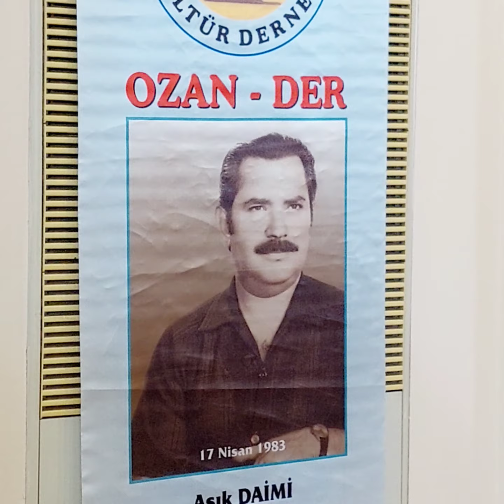Hatice Genç - OZAN-DER - 20240427 143509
ÖLÜMSÜZLÜĞÜNÜN 41. YILINDA
AŞIK DAİMİ ANMA ETKİNLİĞİ

PROGRAM
- Kenan ŞAHBUDAK (OZAN-DER Başkanı)
 - Aşık Daimi Edebi Kişiliği
   Süleyman ZAMAN (Araştırmacı Yazar)
- Kızının Dilinden Daimi
   Yadigar ORHAN (Yade Ana)

OZAN ve SANATÇILAR
- Ozan LEŞGERİ
- Özgür ÖZDEMİR
- Battal ÖZDEMİR
- Hatice GENÇ
- Güler AYYILDIZ
- Hasan ÖZTÜRK
- İlhami POLAT
- Nurgül ATEŞ

50. Yıl
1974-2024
OZAN-DER
HALK OZANLARI KÜLTÜR DERNEĞİ
27 Nisan 2024 Cumartesi Saat: 13:00
Petrol-İş Sendika Salonu Adakale Sk. No: 6
Yenişehir-ANKARA